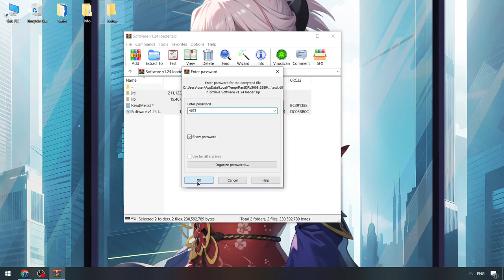Fluxus Script x Roblox Executor [2024] | BEST Fluxus Hacks Menu [UPDATED]